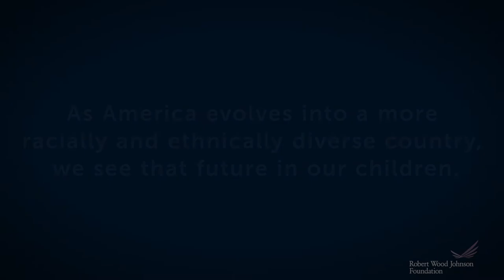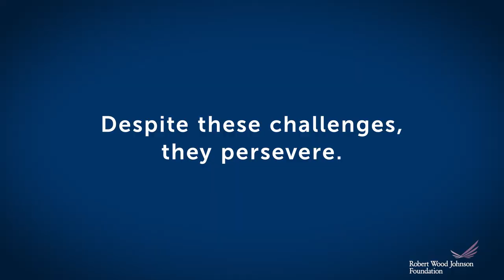Every Family Forward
As America evolves into a more racially and ethnically diverse country, this enriching diversity will likely continue into the future for our children.
The Robert Wood Johnson Foundation set out to hear directly from parents on raising children in America today. Their stories paint a picture of what families need to thrive--and their voices will drive the change we need to move every family forward. For more stories, visit EveryFamilyForward.com.